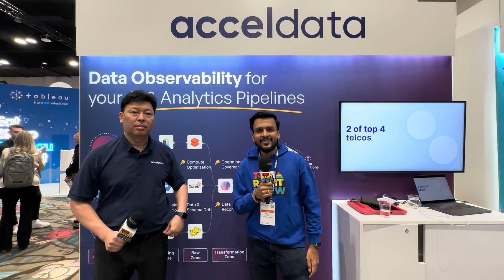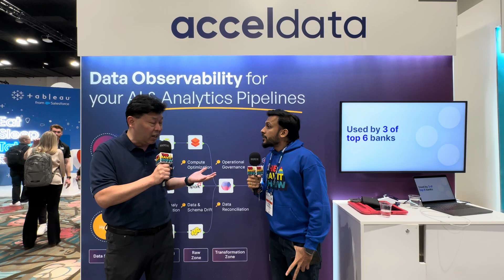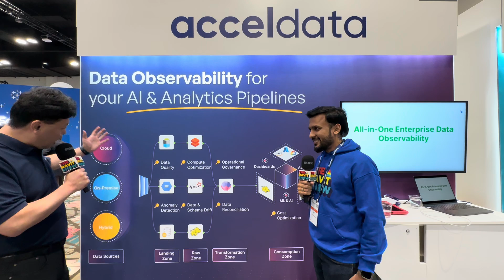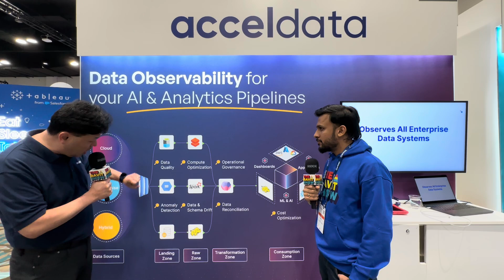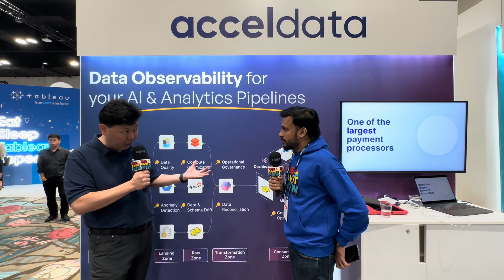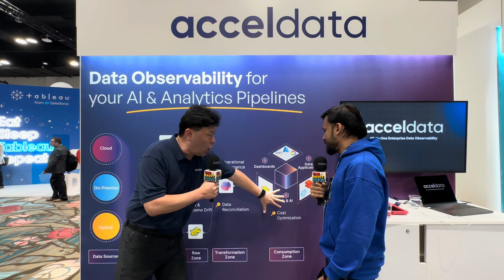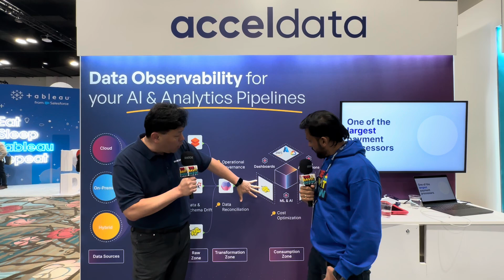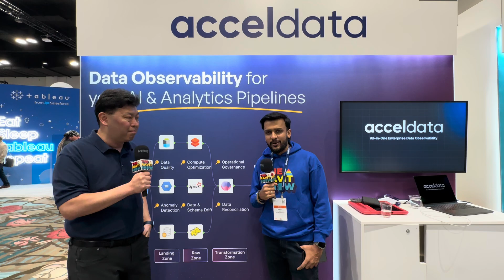Data Observability, Data Quality, Data Observability + AI with Ramon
Did you know Gartner Magic Quadrant Research notes have 21 mentions of Data Observability?

Check out the discussion with my friend, Ramon Chen, CPO, Acceldata. We discussed about Data Observability, Data Quality, Data Observability + AI and much more! Learn more below!